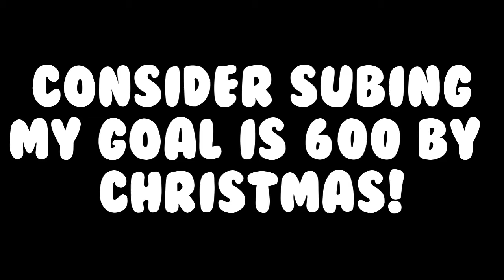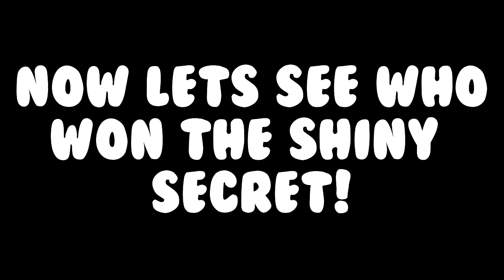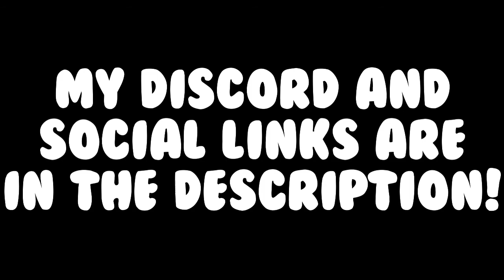✨Shiny Secret pet✨ GIVEAWAY WINNER | Bubble Gum Simulator!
Discord Tag: WhuvisOnYouTube#3312